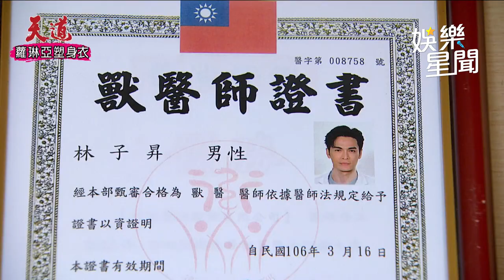天道／子昇遛狗帥氣現身！遭丹青誤會「利用狗把妹」｜三立娛樂星聞